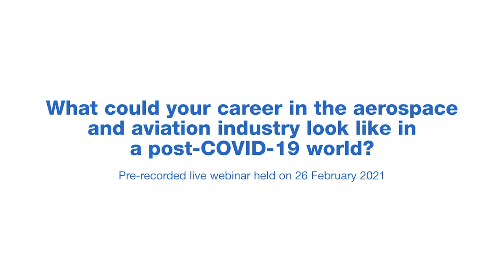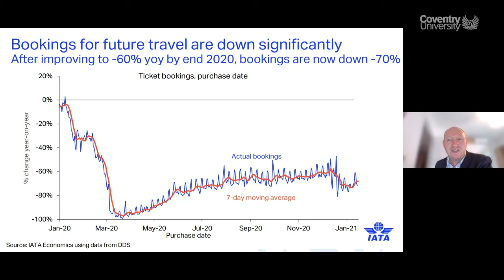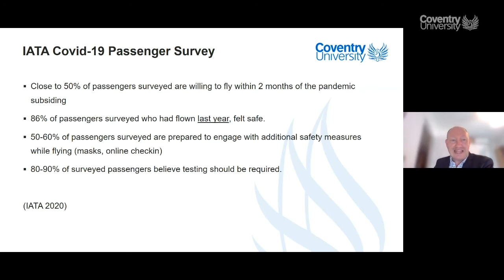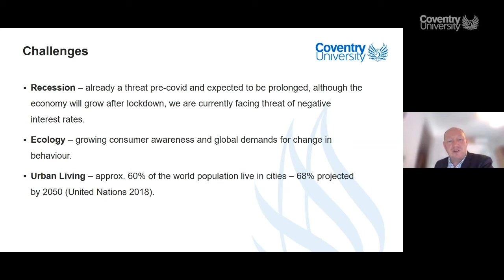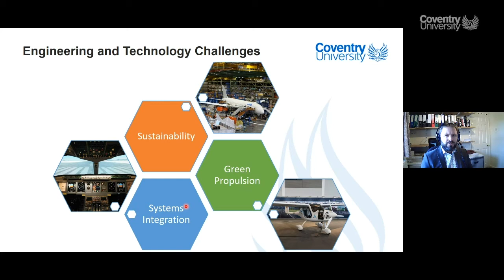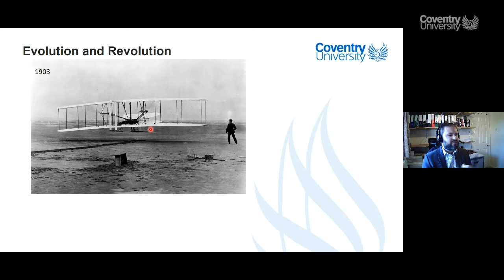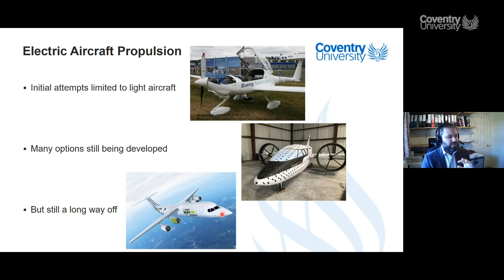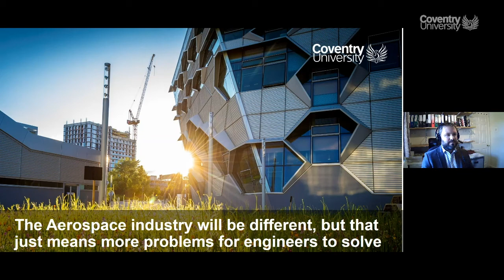What could your career in the Aerospace and Aviation Industry look like in a post-COVID-19 world?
On 26 February 2021, Coventry university held a webinar to discuss the future of the Aerospace and Aviation industry, and what a career in these industries could look like in a post COVID-19 world.

Speakers included Assistant Professor in Aviation Management Ivan Stevenson, and Assistant Professor in Thermal Dynamics and Course Director for Aerospace Systems Engineering Derek Taylor.